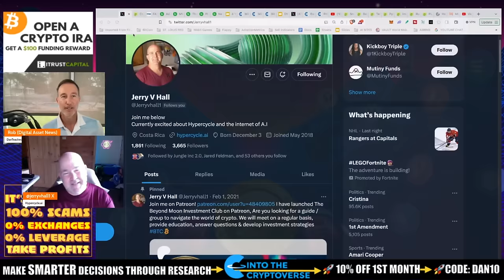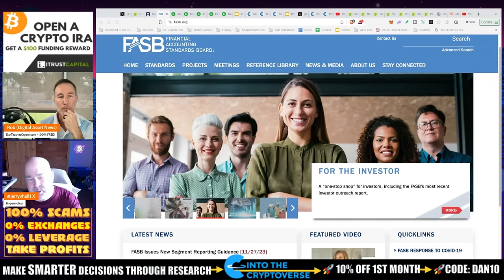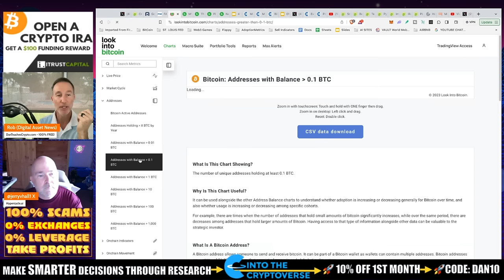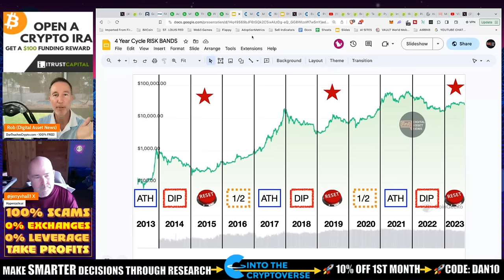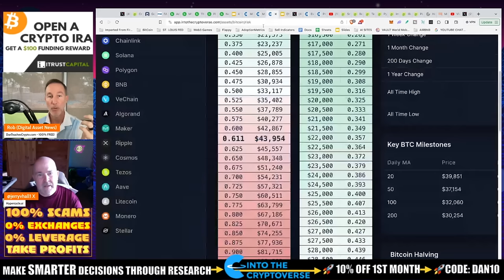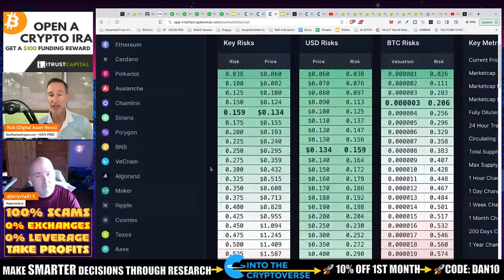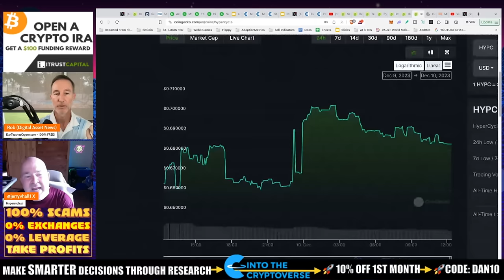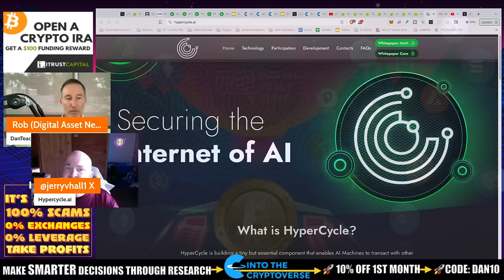IS IT TIME TO GET ON THE RISKY ALTCOIN TRAIN? HERE’S THE HYPERCYCLE.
Is NOW the time to get into SUPER RISKY digital asset altcoins or should we play it safe. Everyone has their own journey to follow in investments but for me, I think what's risky is doing NOTHING.

0:00 - Introduction
2:00 - Why things are going well for Bitcoin
5:00 - The Bitcoin ETF and its potential impact
8:00 - The change in accounting rules for Bitcoin
11:00 - How high can Bitcoin go?
13:00 - How many altcoins does Jerry own?
15:00 - The risk levels of different altcoins
18:00 - Jerry's favorite altcoins
21:00 - The Hypercycle project
24:00 - How to participate in the Hypercycle project
27:00 - Jerry's thoughts on the future of AI and robotics
30:00 - The Hypercycle token giveaway
33:00 - Conclusion

●▬▬▬▬▬▬CRYPTO ESSENTIALS▬▬▬▬▬▬▬●

●▬▬▬▬▬▬▬▬FOLLOW D.A.N.▬▬▬▬▬▬▬▬▬▬●

●▬▬▬▬▬▬▬▬STRATEGIES▬▬▬▬▬▬▬▬▬●

●▬▬▬▬▬RECOMMENDATIONS▬▬▬▬▬●